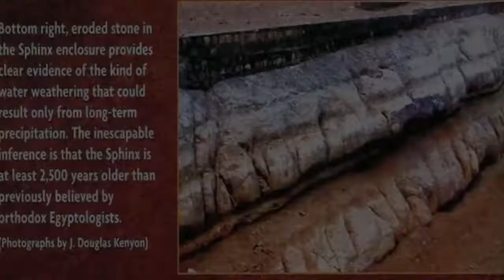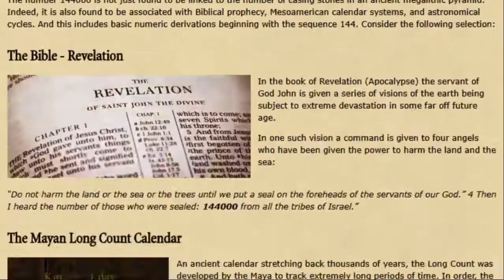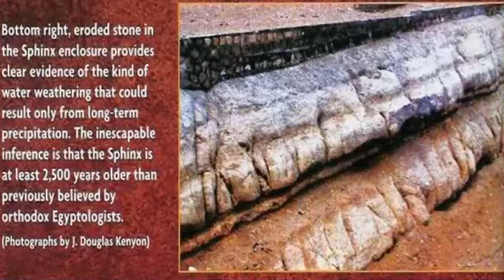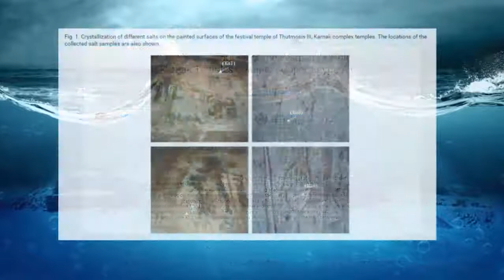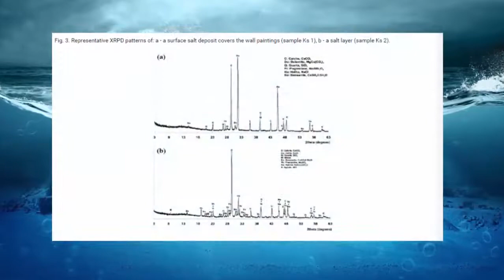The Great Sphinx Water Erosion Controversy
Randall Carlson, Graham Hancock, and Michael Shermer debate over the Sphinx Water Erosion Hypothesis. Taken from Joe Rogan Experience #961.

John Anthony West is an author, lecturer, guide and a proponent of Sphinx water erosion hypothesis in geology.

Mystery of the Sphinx is a 1993 documentary about the Great Sphinx of Giza. It deals mainly with the conflict between egyptologists and geologists about the age of the Great Sphinx. It does.